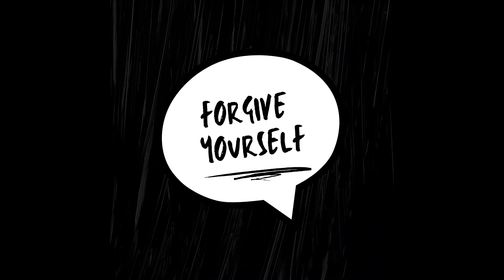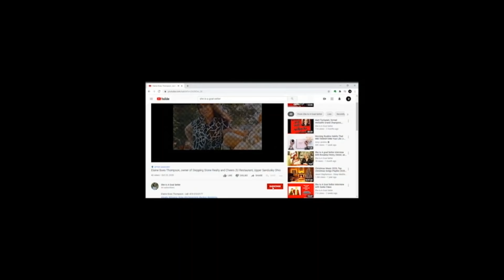5 Suggestions to Help You Stay Consistent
Let’s talk about consistency and know first you are in a no-judgment zone. I and I still cannot say that I have mastered this. We’re going to learn from my mistakes. Five things that you can do to help you be more consistent.

     The first thing that I’m going to suggest is not to over obligate yourself and set yourself up for failure.  I have a girlfriend who has a great business mind, and she has been trying to start a business of her own for a long time. She’s working a full-time job, and she’s a single mother. She has five kids who are active in sports, but she tells herself she will dedicate 20 hours a week to her business, which will be on top of all those other obligations. Maybe she can do it sometimes, but I don’t know that that’s something that a person could be consistent with for a long time. Don’t overextend yourself. I always used to say to my agents,  under-promise, and over-deliver, even if to yourself. If a job takes you about 15 minutes, put it on the schedule like 20 or 25. I would instead do that and not be running behind then and then get to the end of the day and have an extra half an hour. Business owners always have something we can do, so it’s not like wasting time because it wasn’t a strongly regimented schedule. Don’t over-schedule or push yourself too hard to be unrealistic.

      My second recommendation to be consistent is to surround yourself with people that are achieving. They are meeting their goals. It would be, and it’s fantastic if you happen to be around people with similar destinations.  That makes you say to yourself, well, why can’t I do it if they’re doing it.  For example, you tell yourself that you can’t get out of bed three days a week to exercise.  I know my neighbor gets out of bed and exercises three days a week. Why am I less able than she is?  I know that I’m not. It helps me push through.  If I have to talk to her and she told me, I had to give three speeches last month, I had to write for blogs and put out five shows. It makes you stop and say, I can do that, I can do that it can be done. Surround yourself with people who are doing the things you want to do.

     My third suggestion to stay consistent is to give yourself positive inputs. If you’re reading this, you’re probably already aware of that.  If I’m in my car, I’m listening to a podcast if I’m waking up in the morning and feel sluggish, maybe watching  Gary V.  If I’m going to bed at night, I’m probably reading a positive, inspirational business-related book.  It’s kind of the same idea as you know you’re most like the five people you spend the most time with. The things you input into your brain have a significant effect on how you think.

     My 4th suggestion to stay consistent is to break things down into chewable bites. Let’s say I need to put a show out. I know that there are so many steps and putting in the show out.  I might break it down into many minor parts, maybe even say, OK, I’m going to work on the show for 30 minutes. I don’t feel like it, but I can do 30 minutes but,  anybody can do 30 minutes. I then like to use my timmer. It’s kind of like a dice.  It has different times on it, and when you turn it, a number upward is the amount of time that goes on the timer. It starts to run, and it dings and lets you know that you are done. It helps push me to get things done, and nine times out of 10, once I’m going, I’m OK. It’s just making myself start.

     Tip #5, accept that sometimes you can’t be consistent, that there will be times that you are feeling burnout, or you have other things that will become a priority. At those times, only suggestion my best suggestion is to accept it and give yourself a break. If that means two or three days off, or that means a week, give yourself a break. Typically when I do that, I come back with more energy, excitement, and creativity, and I’m ready to take on that task again. Rest don’t quit.